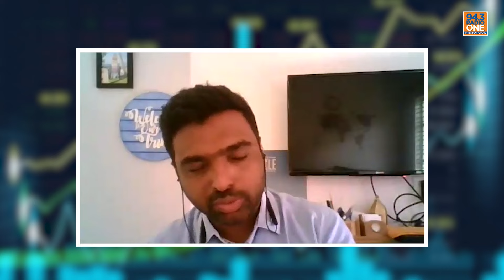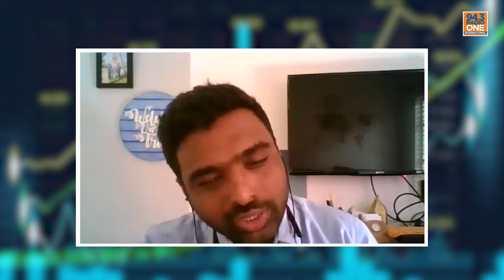Stories that can make or break your life | Business & Leadership Stories | Ep. 38 | Hrishi K